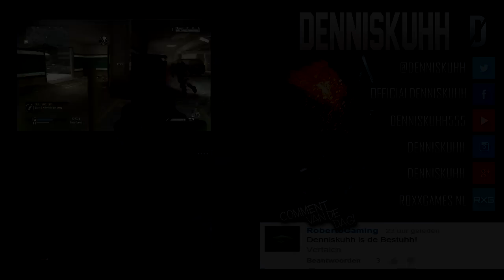"CRANKY CHAINSAW!" Live CoD Ghosts Cranked w/ Facecam (Dutch Commentary)